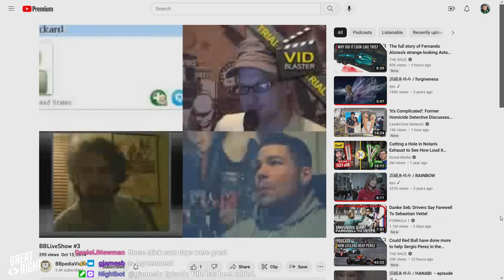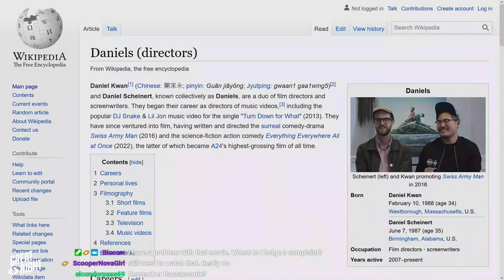Great Night #74: Green Room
Brian says the end-word on Weird: The Al Yankovic Story. And a lot of the middle words too. The best and worst gay bars? Probably Gay-Cheers. Southern charactuhz~ Andrew Heaton shows up *just* too late!
Bryce and Annaliese read some birthdays and talk turkey--we've got Thanksgiving on the brain and our plates.